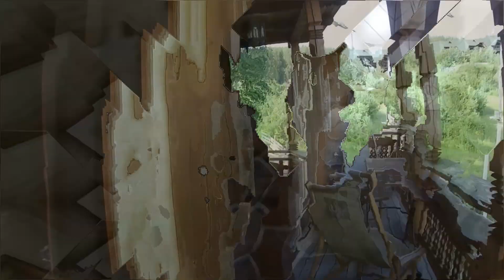Прогулянки на моноколесі в Татарові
Невелика нарізка моєї Прогулянки на моноколесі в Татарові (Використав пісню Віктора Пашника: "Не сидиться мені вдома"